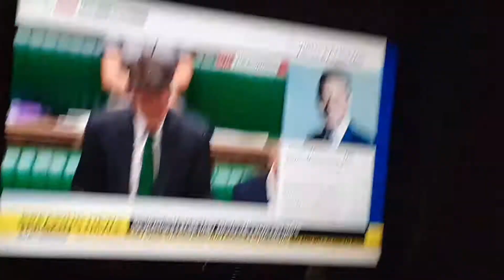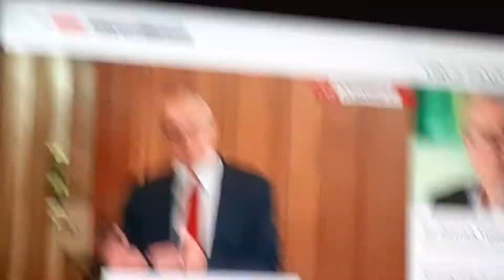Damn covid 19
Grrrrr we are dead